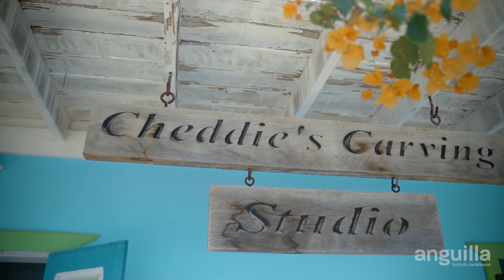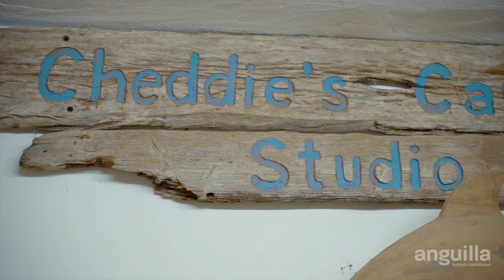Uncover Anguilla Cheddie Richardson